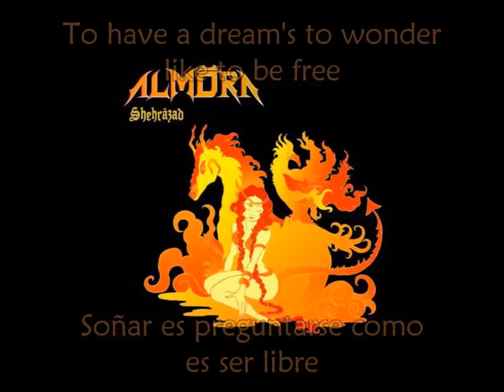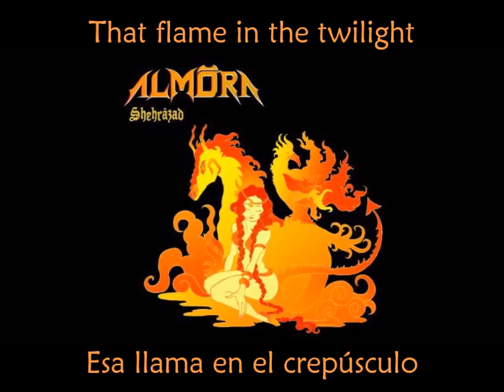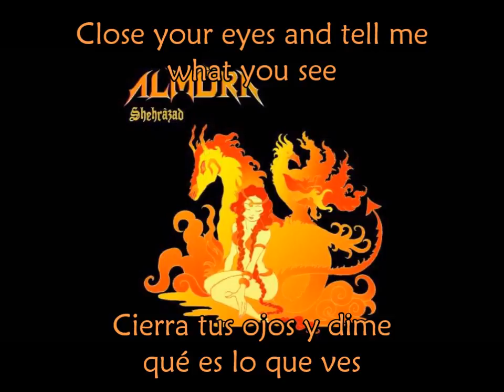Almora - Fantasy (Sub Inglés-Español)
Band/Banda: Almôra
Album: Shehrâzad
Song/Canción: Fantasy (Fantasía)
Year/Año: 2004
Track: 1
Country/País: Turkey/Turquía
Genre/Género: Symphonic Gothic Metal with Folk Influences